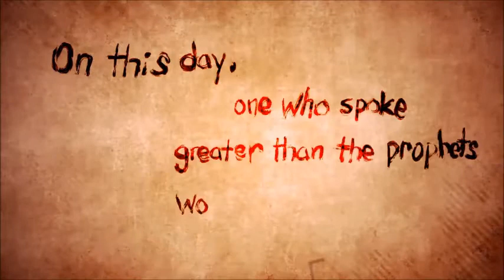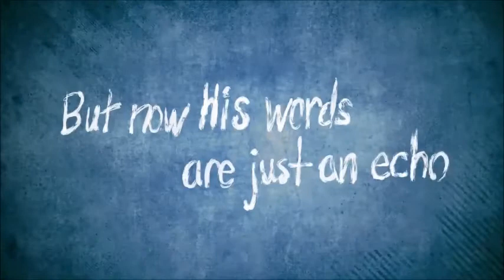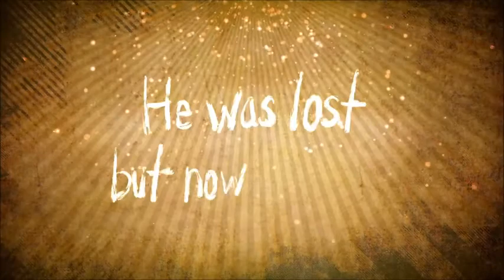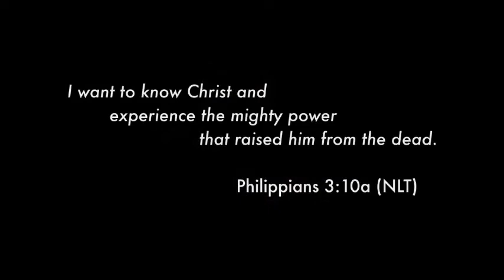What's so good about Good Friday?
It seems like the supreme paradox, calling the day of Jesus' death Good Friday. Until you know what Sunday brings. Sub for more true news that matters